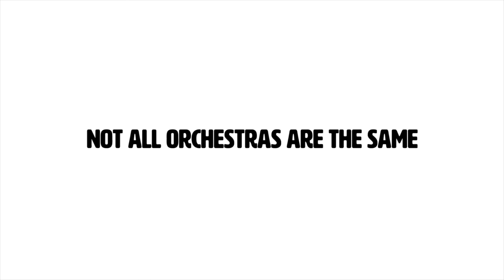The Romantic Period Flute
Lisa Beznosiuk shows us her simple system conical flute which she plays Bruckner with - the same instrument that is used to this day in Irish traditional music.